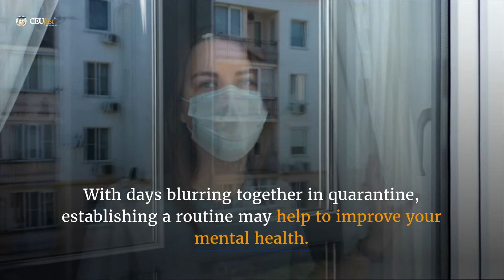How Pandemic Routines Benefit Your Brain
Discussing the cognitive benefits of maintaining a healthy routine during the pandemic.